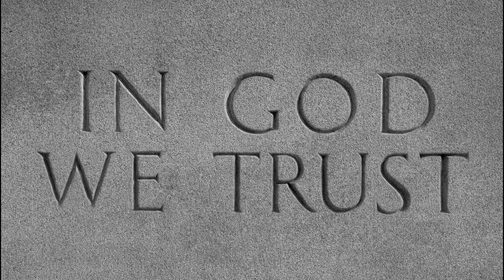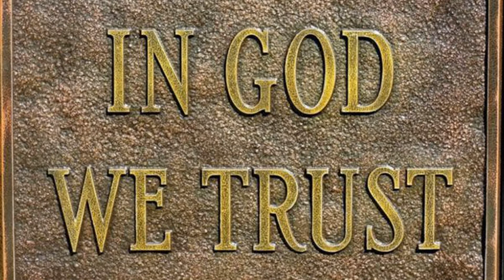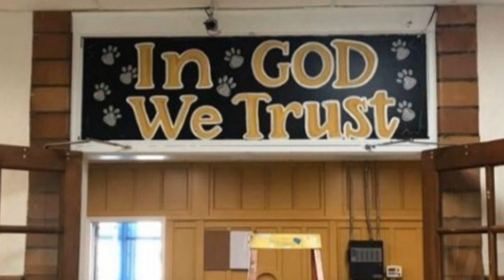IN GOD WE TRUST